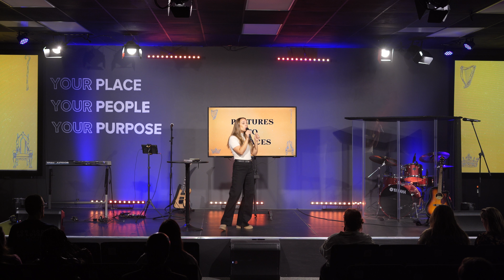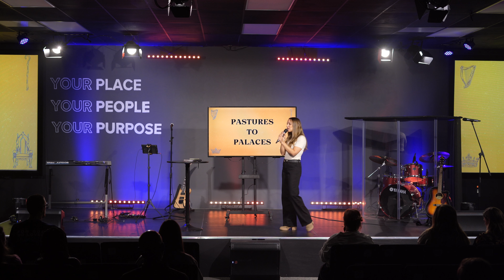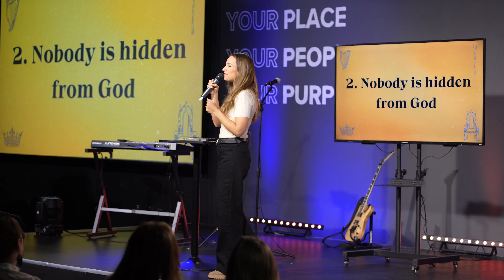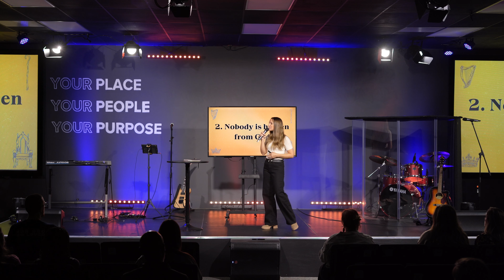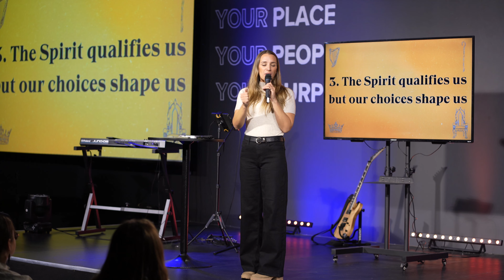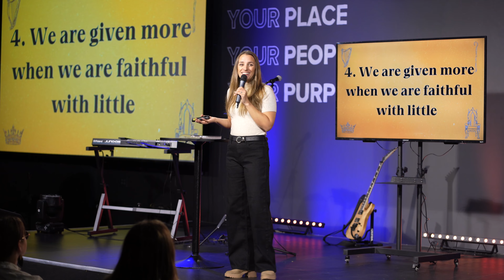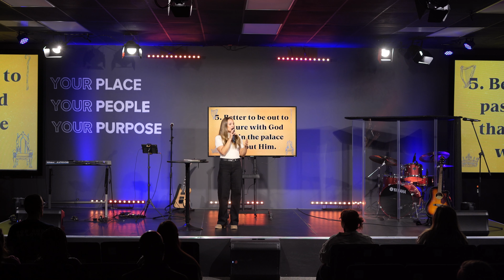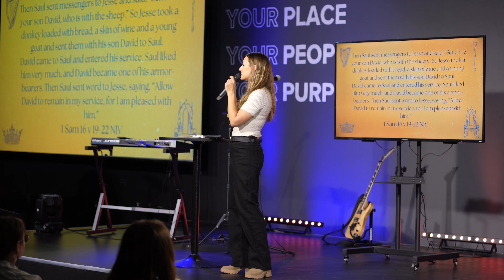The Making of a King (Part 1) - Pastures to Palaces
We are starting a new series called "The Making of a King". In this series we will follow the life of David and study him who had the honor of being called "a man after God's own heart". In this episode we have the amazing Rose Snowzell kicking us off and she walks through his life before he ever entered the king's palace as a service. He was the least of his brothers and was a lowly shepherd, but God chose him above everyone else in all of Israel. This preach is for those who are in the before season of seeing breakthrough in their lives and who need encouragement that God always sees even the unknown shepherds.